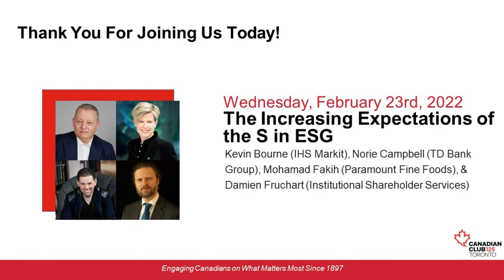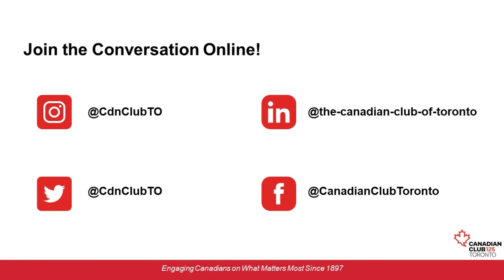Canadian Club Toronto - The Increasing Expectations of the S in ESG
Canadian Club Toronto - Feb 23, 2022

The Increasing Expectations of the S in ESG
Kevin Bourne (IHS Markit), Norie Campbell (TD Bank Group), Mohamad Fakih (Paramount Fine Foods), & Damien Fruchart (Institutional Shareholder Services)

Join Canadian Club Toronto as we host a panel of dynamic business leaders to take a deep dive into the S of ESG - social responsibility. They will discuss increased investor attention to the social factors that help to create returns, how it plays out in organizations’ behaviour relative to their workforce, and how it is increasingly material to the bottom line while at the same time strengthening organizations, families, communities and helping society meet some of its toughest challenges. This expert panel will be moderated by David Simmonds, Global Chief Communications & Sustainability Officer, Great-West Lifeco, and will feature:
Kevin Bourne– Managing Director & Head of Sustainable Finance, IHS Markit
Norie Campbell– Group Head & General Counsel, TD Bank Group
Mohamad Fakih– President & CEO, Paramount Fine Foods
Damien Fruchart– Executive Director, Institutional Shareholder Services